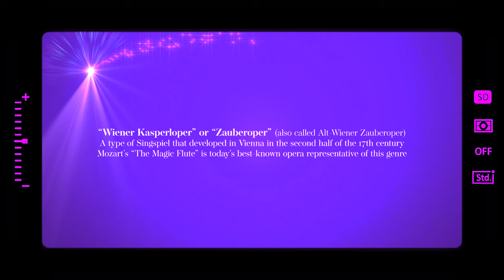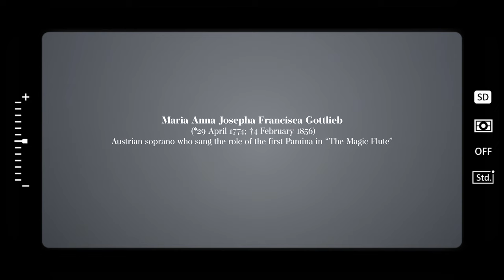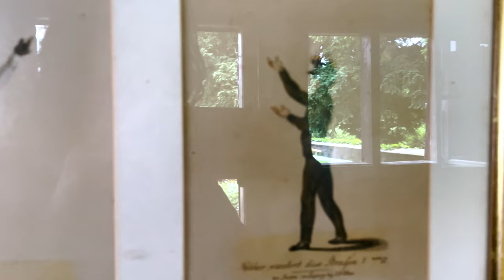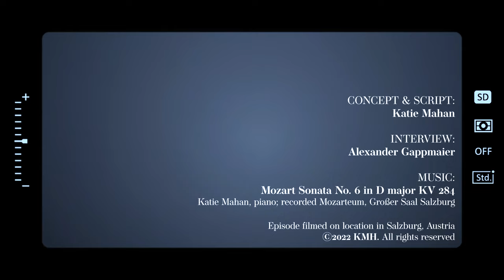Mozart Snapshots #23: Magic, Mystery and Intrigue in the Zauberflötenhäuschen!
"The Magic Flute" is considered one of the greatest operas ever written. It is a wonderful fairytale filled with dragons, bird catchers, trials and tribulations. But like everything else Mozart composed, this "simple" surface hides a deeper meaning. Surrounding the creation of "Die Zauberflöte" are a series of unanswered questions, myths, rumors and even conspiracy theories, directed not only at the opera itself, but also at Mozart's own life at the time. Then of course, there is also the question of his untimely death just months after the opera's première. Was Mozart actually murdered for divulging secrets. in his opera?! On this week's snapshot, we get to visit the little house where he composed much of the great opera and discuss the many theories and rumors surrounding this "magical" work.